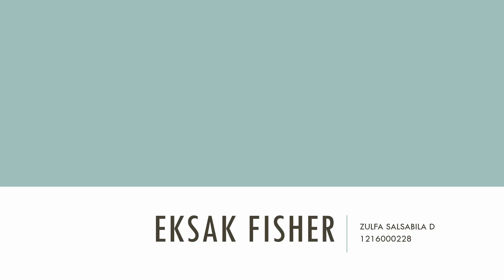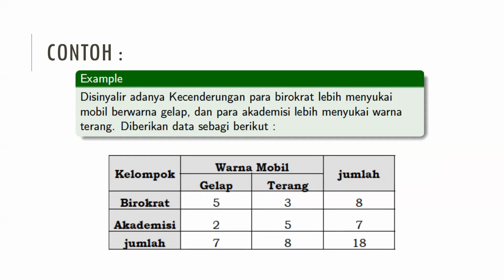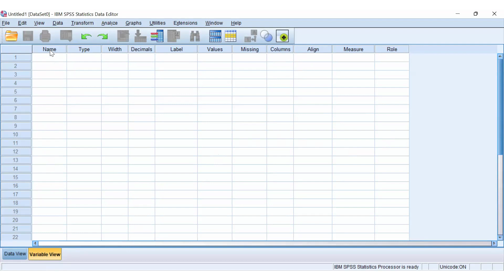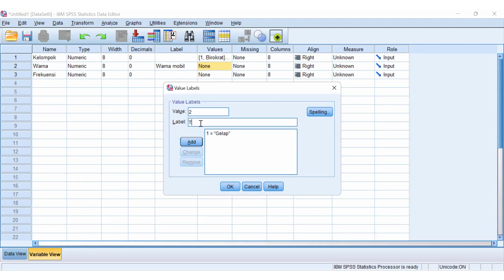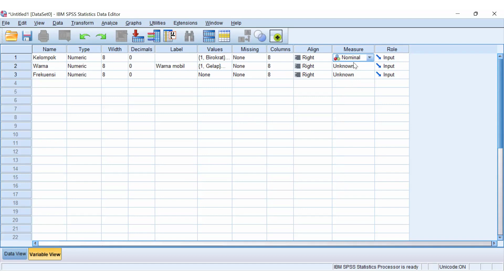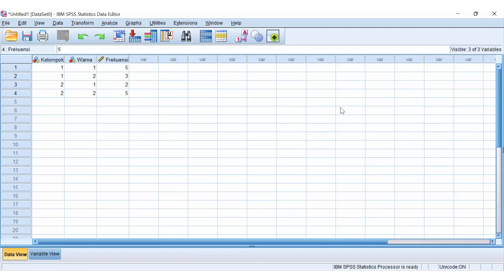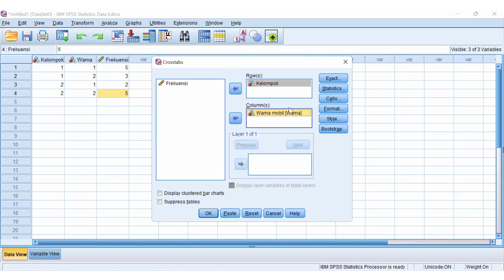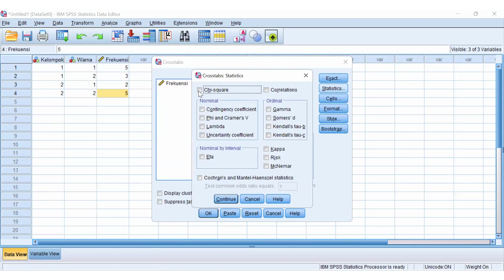Uji Eksak Fisher - Zulfa Salsabila D (1216000228) - 2B Offline